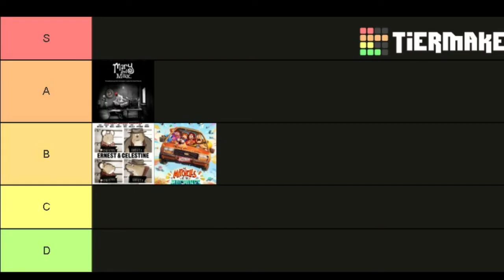Film Önerisi / Mary and Max / Sözlerin Yetersiz Kaldığı Film!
Hepinize merhaba arkadaşlar. Bugünkü videomuzda Mary and Max isimli muhteşem filmi sizlere öneriyorum. Umarım videoyu beğenirsiniz, iyi seyirler.